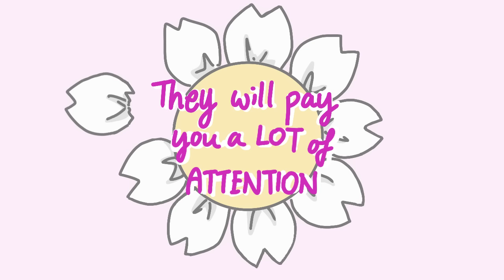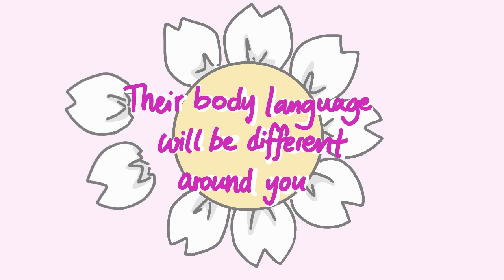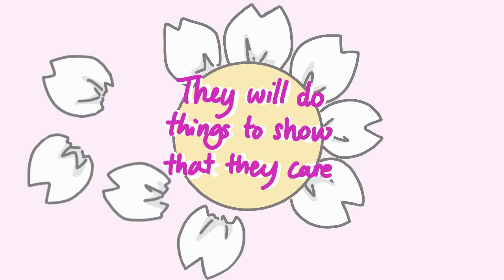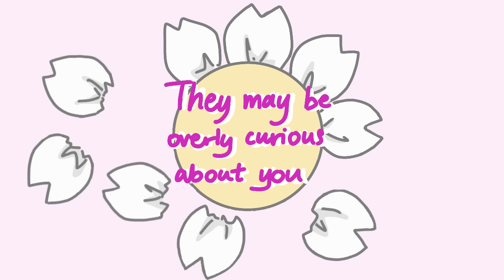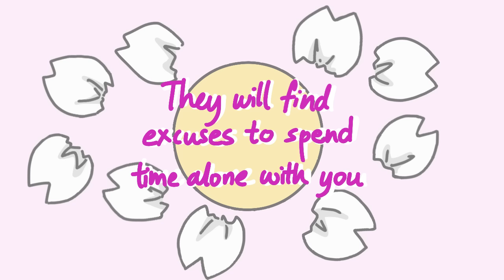9 Signs Someone's Hiding Their Feelings For You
Is this person flirting with me because they have feelings for me or are they simply being friendly? Knowing the subtle differences can save you the embarrassment. So how do we know when people are hiding their feelings?

Writer: Jade Hamilton
Script Editor: Rida Batool
Script Manager: Kelly Soong
VO: Amanda Silvera
Animator: Clarisse Lim Xingyi
YouTube Manager: Cindy Cheong

References
7 Ways To Tell Someone Has Real Feelings For You, According To Experts. (n.d.). Bustle.
Glassman, T. (n.d.). 5 sneaky signs that someone has a crush on you.
How To Tell If Someone Likes You But Is Hiding It? (Zan, 2020). Magnet of Success.
‌Lusinski, N. (n.d.). 7 signs someone is in love with you — even if it doesn’t seem like it. Business Insider.